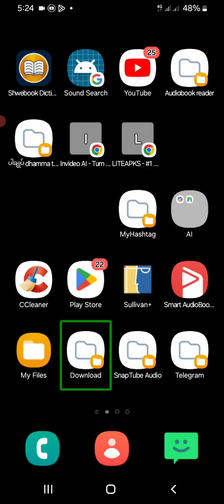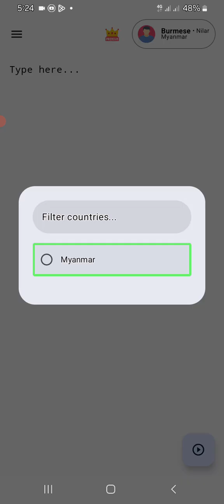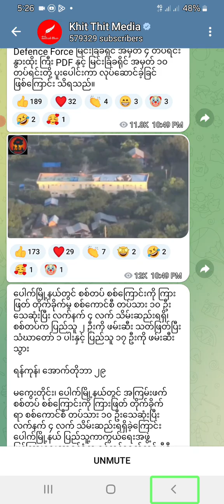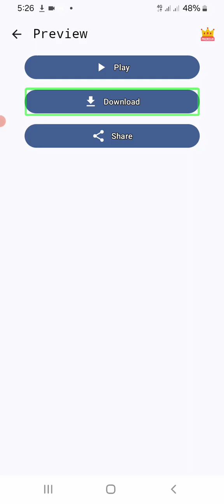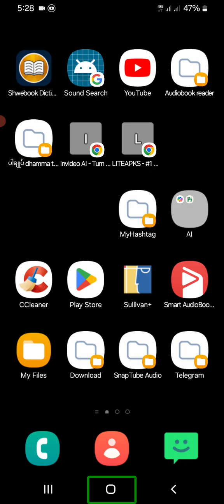ဟောဒီ text to speech AI voice app ကမြန်မာအသံ audio ဖိုင်ထုတ်လို့ရတယ်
Check out "Text To Speech AI Voices"

ကျွန်တော့်ရဲ့ တယ်လီဂရမ် channel ကိုဒီမှာ join နိုင်ပါတယ်။